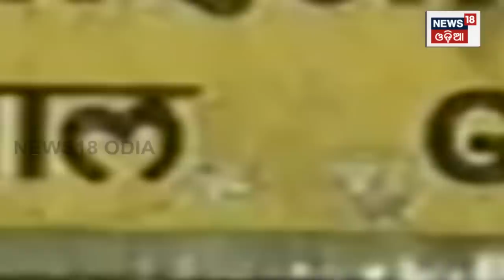ବିଶ୍ୱର ବଡ଼ Train Accident, ସେ ଦିନ ମରିଥିଲେ ୮୦୦ | Odisha Train Accident | Balasore Bahanaga |Odia News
ବିଶ୍ୱର ବଡ଼ Train Accident, ସେ ଦିନ ମରିଥିଲେ ୮୦୦ | Odisha Train Accident | Balasore Bahanaga |Odia News Balasore train Many are feared critically injured after the Shalimar-Chennai Central Coromandel express train collided with a goods train in Odisha’s Balasore. Balasore train accident highlights: Death toll has neared 300, over 800 people have been injured in a triple train collision that occurred on Friday evening.  The accident was reported from near Bahanaga station in Balasore on Friday evening. Rescue operations launched and the injured are being shifted to Balasore hospital.
Meanwhile the Special Relief Commissioner's office in odisha stated, "Teams have left for the spot for search and rescue operation. Collector, Balasore has also been directed to reach the spot to make all necessary arrangements and intimate the SRC if any additional help is required from the state level."